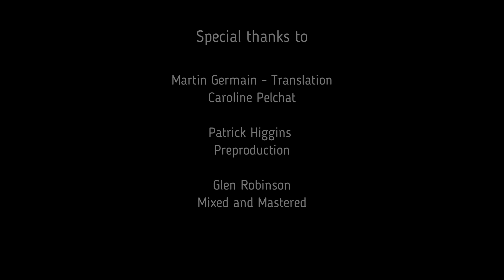Montréal dans mon coeur by Simon Says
Johnny Zatylny - Lead Vocal
Tim Higgins - Guitar
Matthew Coull - Keyboards
Alan Knight - Drums / Percussion
Darryl Stevens - Guitar

Guest performance by:
Jeff Smallwood - Mandolin / Guitar
Stephen Dwire - Bass Guitar
Naomie Turcotte - Backup Vocals

Special Thanks to:
Martin Germain - Translation
Caroline Pelchat
Patrick Higgins - Preproduction
Glen Robinson - Mix and Mastering